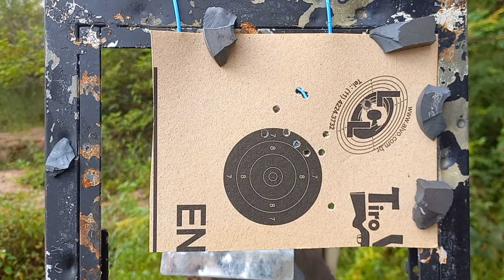Rossi dione 4.5 / Promeiro alvo 25m mira aberta sem apoio.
Primeiro alvo a 25m com a Dione Customizada pelo Marcos André com algumas peças fabricadas pelo Romerio.
Agrupamento de 78 milímetros  contando com o fujão; sem esse, fica um agrupamento  de 45 milímetros.
link da autenticação da pista